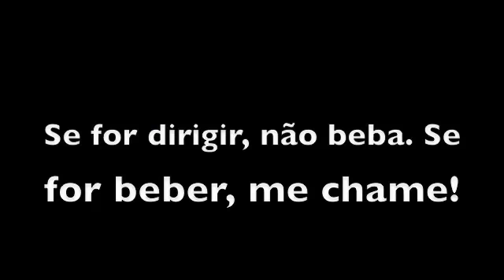Fim da temporada Newll's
fim da tempora com estilo